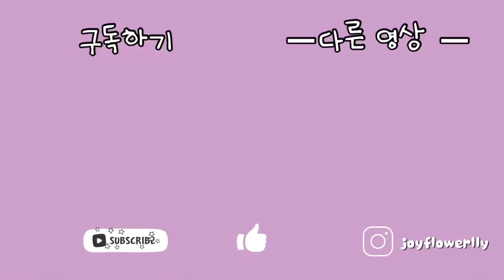보호자가 집에 들어오지 않는다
오랜만에 약속 모임에 나간 큰 언니를 기다리는 두 강아지.
제가 없을 동안 이렇게 저만 바라보며 기다릴 줄은 몰랐어요.
역시 최고의 보호자는 백수라는 말이 괜히 있는 말이 있는게 아닌...
집에 들어오지 않는 주보호자인 큰 언니를 기다리는 두 강아지의 모습을 영상으로 담아보았어요.
그렇다고 오해하진 마세요!
저는 항상 외출 전 산책을 습관화 하고 있습니다 ㅎ
작은언니와 시간을 보내면서 우리 조이꽃분이는 무엇을 하고 있을까요?

조이꽃분이의 일상은 에서 보실 수 있습니다 ♥
귀여운 사진과 영상들이 잔뜩 있으니 놀러와주세요!